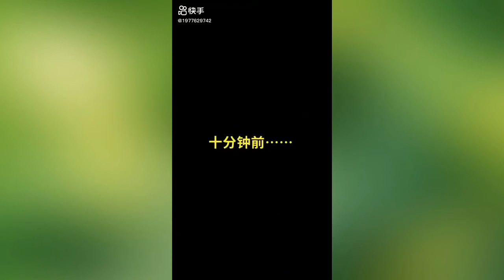Chinese Comedian China fanny video 2021 CHINESE funny video tik tok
My channel have songs original songs and comedy is bey '"Funny Office"'.